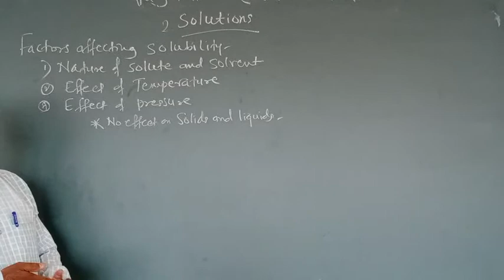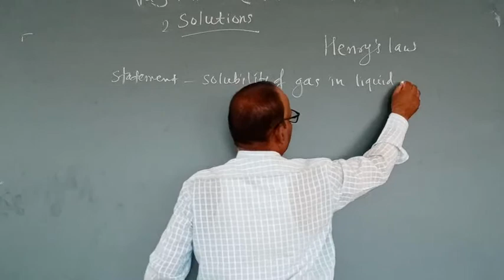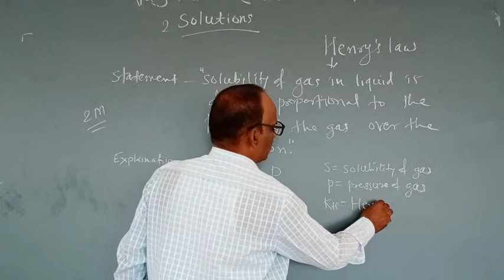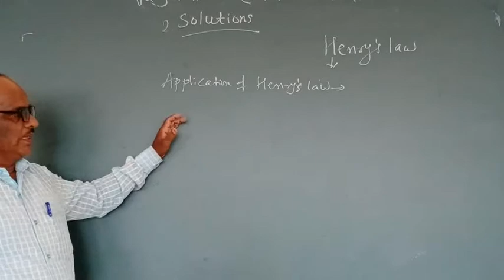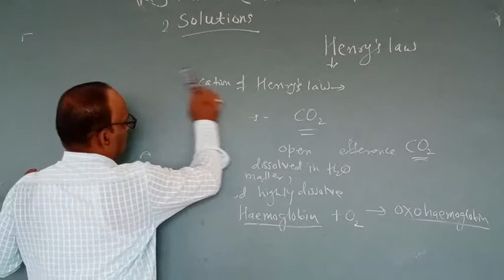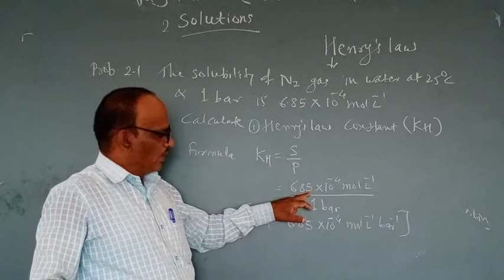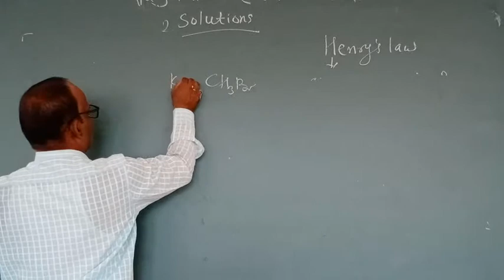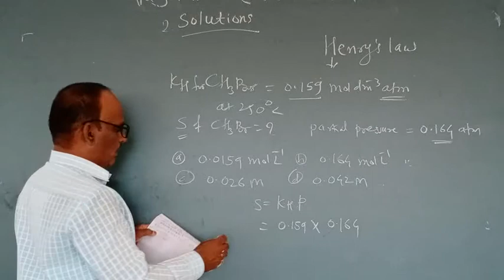XII 2 Solutions Henrys law lect 4